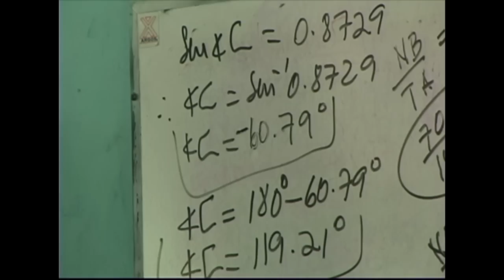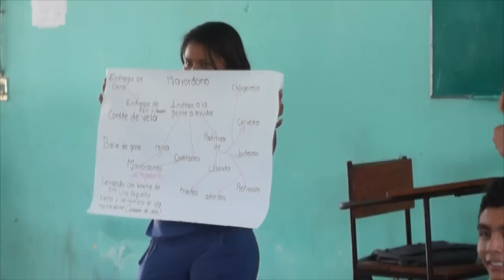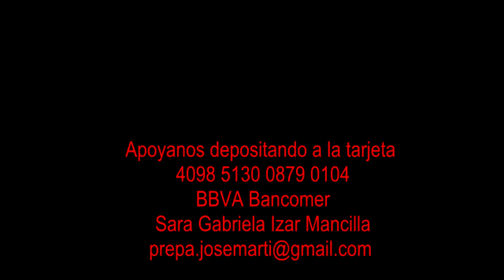Fiesta de la Candelaria 2016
En nuestra fiesta patronal se encuentran contenidas las antiguas formas de organización y gobierno de nuestro pueblo binniza´a. En esta ocasión participaremos en la fiesta patronal de nuestro pueblo, con la intención de saber cuáles son esas antiguas formas organizativas para seguir siendo hombre y mujeres  binni za´a.

Colabora con nosotros para reaprender nuestra identidad y organización. Te invitamos a vivir nuestra fiesta comunitaria. Te esperamos del 30 de enero al 3 de febrero de 2016 en la Vela de los pobres, en San Francisco Ixhuatán, Oaxaca.